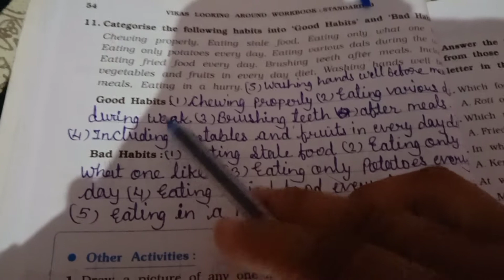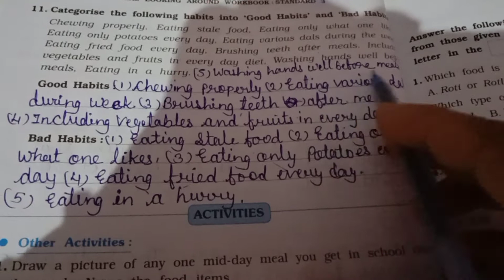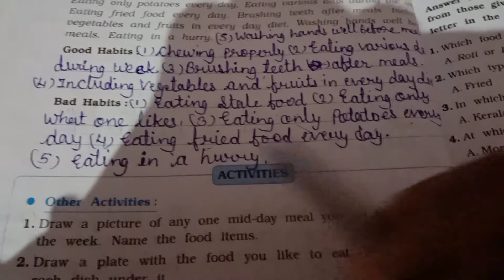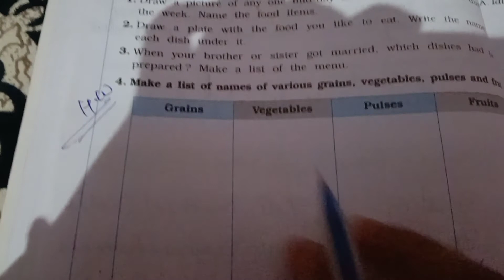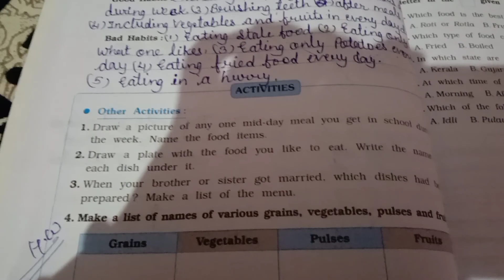1/10/20 std:3 EVs (eng.med.)ch:6